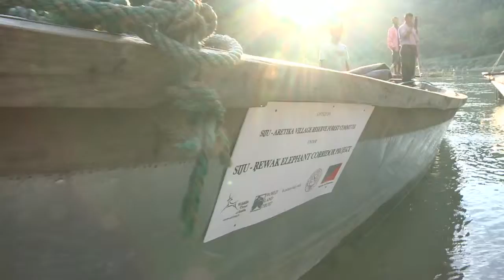IND137 - Siju motorboat inauguration 1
As part of the elephant corridor project, WTI and GHDC chairman Alphonse Sangma inaugurate two motorboats in the Siju area, to be used by and for the local communities. This is an example of the alternative means of livelihood that WTI provides in return for dedicating land for natural ecorestoration to restore elephant corridors.